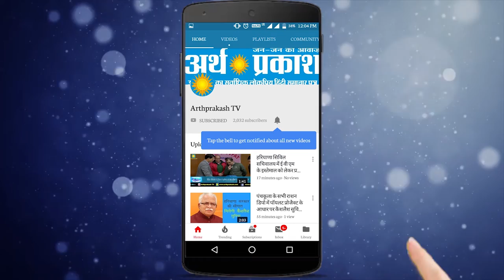WATCH : सीट बेल्ट न बाँधने पर जब लोगों ने घेर लिया पुलिस की गाडी को, देखें पूरा मामला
सरकार द्वारा वाहन क़ानून में किये गए बदलावों के बाद देश भर में हो रहे हंगामे रुकने का नाम नहीं ले रहे वहीँ एक मामला बिहार के मुज्जफरपुर से सामने आ रहा हैं जहाँ सरकारी गाडी में जा रहे हैं सिविल वर्दी में पुलिस वालों ने सीट बेल्ट नहीं बाँधी थी और वहां के स्थानीय लोगों ने रोक लिए और कहने लगे सीट कहाँ वीडियो में